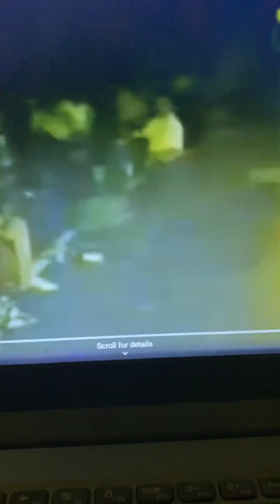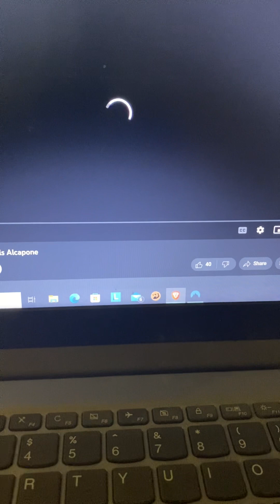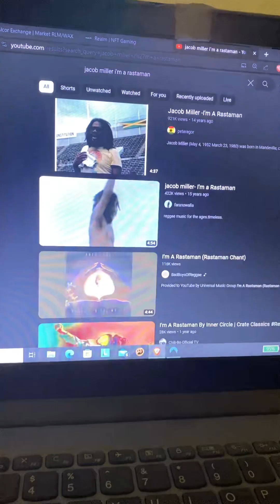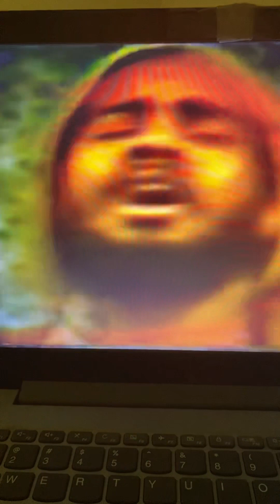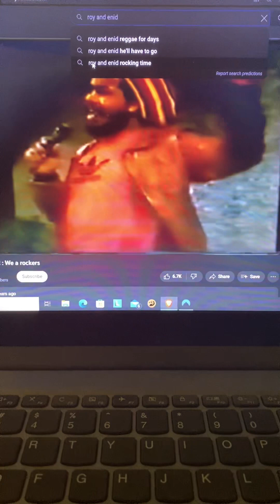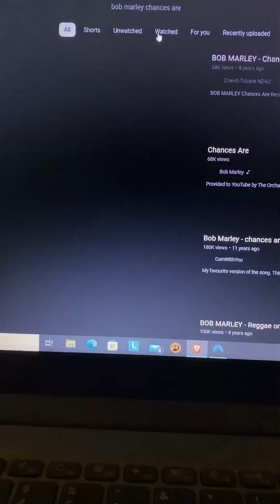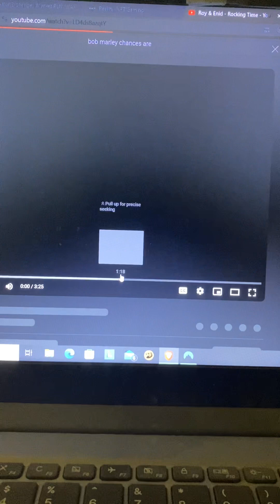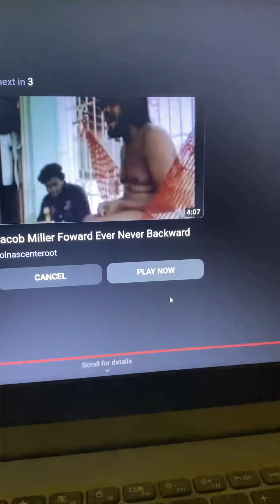Reacting To More Reggae